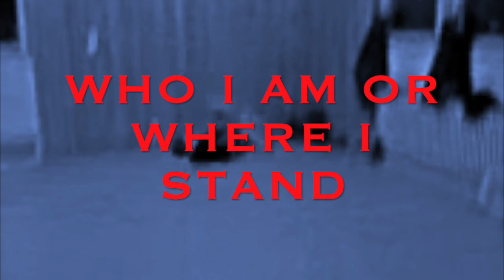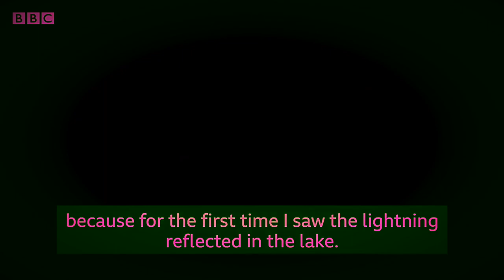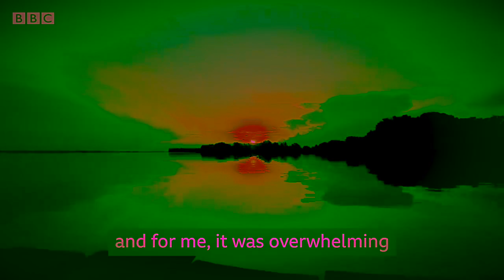THIRD WORLD DEATH GRIPS TV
Third World Tv